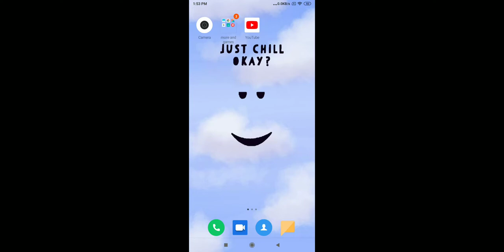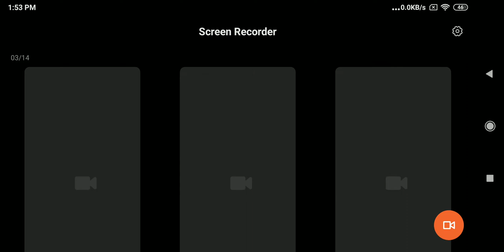beating week 4 (serioulsy i couldtn beat M.I.L.F)